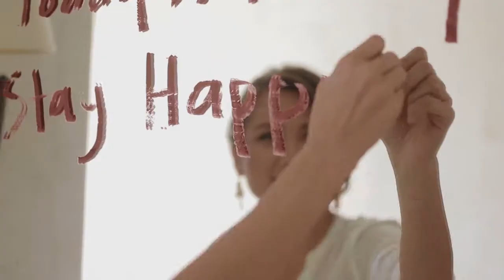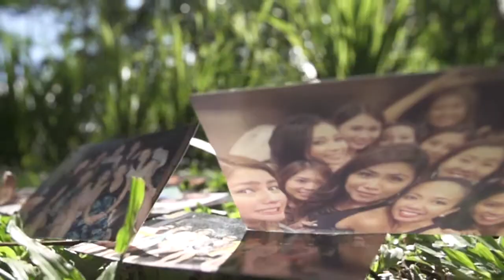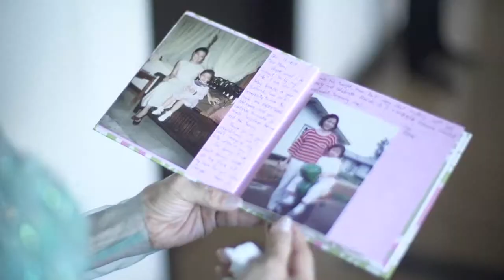Mikel and Pecious BobN SDE